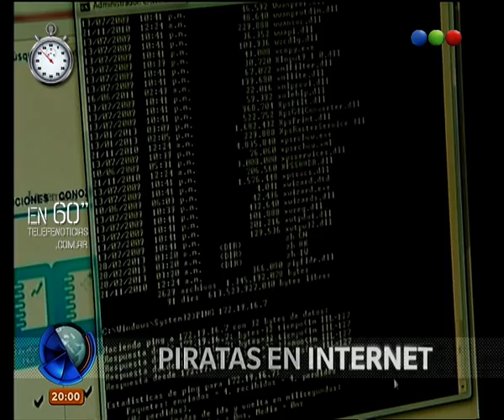La Semana en 60 - Telefe Noticias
Encontrá en este video los temas que marcaron la semana informativa.  Todo sobre el  incendio en las sierras de Córdoba, la brutal golpiza a una estudiante en Quilmes, el miedo en Villa Urquiza por la liberación del presunto violador y la clasificación de Argentina al Mundial de Brasil 2014. Siete días de información resumidos en 60 segundos. No te lo pierdas. Todos los viernes a las 21 por Telefe Noticias en YouTube.

Miedo en Villa Urquiza por la liberación de un presunto violador